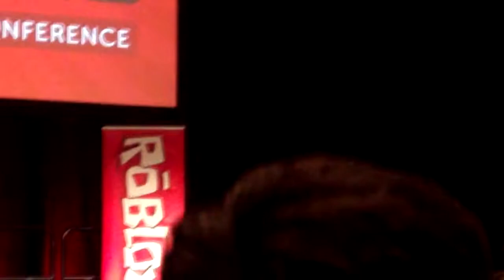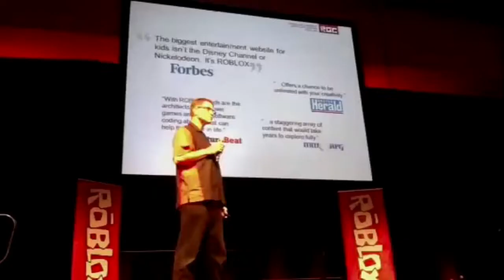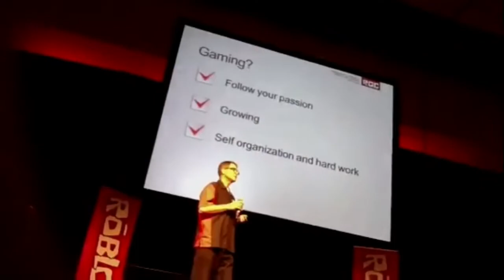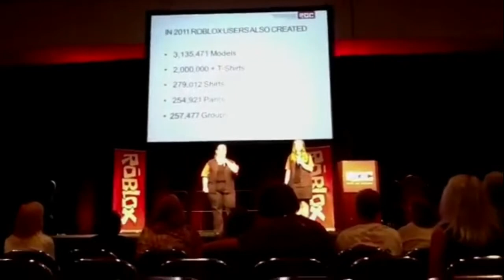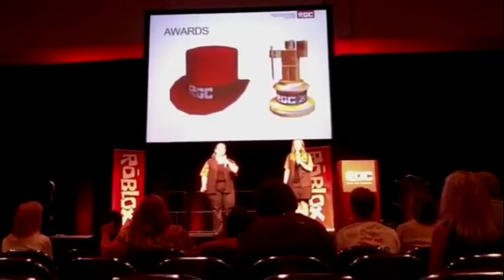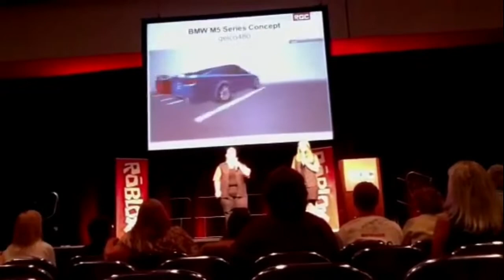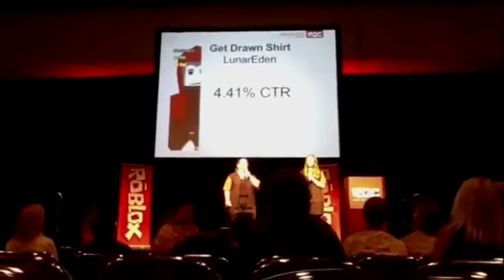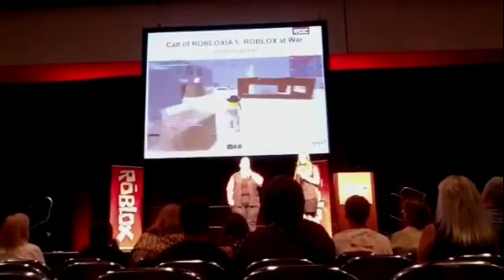Roblox Game Conference 2012 (RGC 2012)